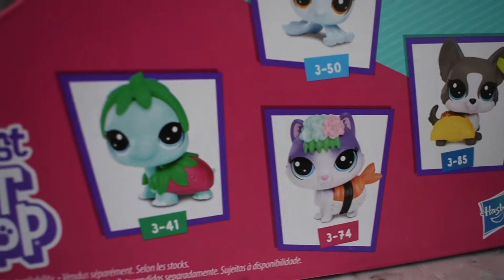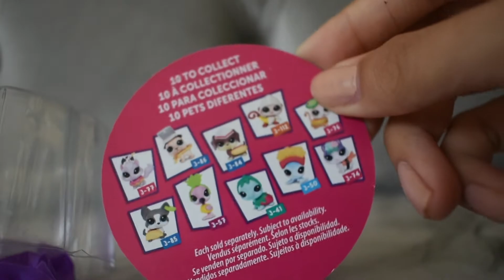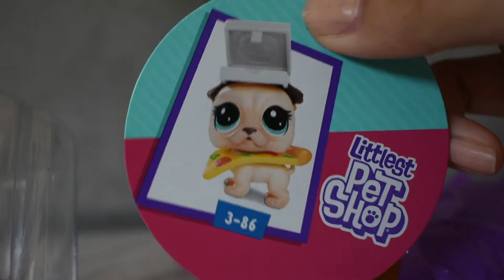Abriendo LPS juguetes sorpresa/ NUEVAS LATAS LPS en español!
HOLAAA  como les prometí volví con sorpresas!
 Espero disfruten este video muy pedido por ustedes ya que ya vi que les entretiene mucho este tipo de videos de haul de juguetes y abriéndolos, que otras cosas quieren que haga! haré un "lo que pedí vs lo que recibí" de una pagina de internet así que espérenlo! los quieroooo y no se olviden seguirme en mis redes sociales!